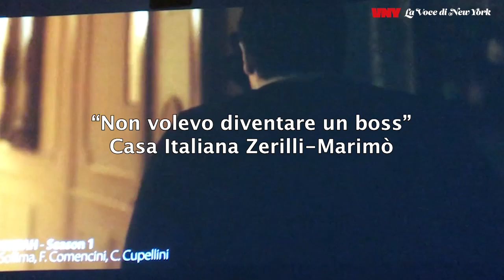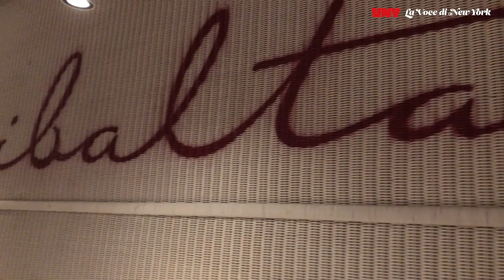Intervista a Salvatore Esposito, il "Genny Savastano" di Gomorra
di Tommaso Cartia
Video di Giulia Pozzi